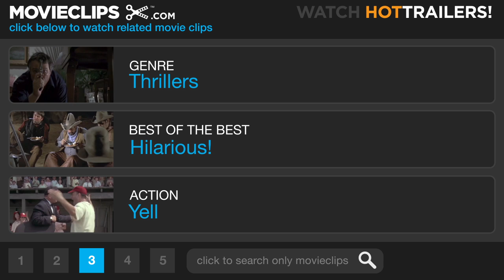No Way to Treat a Lady (6/8) Movie CLIP - You're A Midget (1968) HD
CLIP DESCRIPTION:
The Strangler" turns himself in to Morris Brummel ("George Segal) but he doesn't really fit the description.

FILM DESCRIPTION:
New York detective Moe Brummell (George Segal) is assigned to track down a serial killer who has been preying on lonely middle-aged ladies. Each of the bodies is discovered with a lipstick kiss drawn on the forehead. We know (but Brummell doesn't) that the murderer is Christopher Gill (Rod Steiger), a round-the-bend actor whose hatred for his mother has driven him to his killing spree. Gill is fond of adopting a different personality and costume with each killing (a priest, a homosexual, a plumber etc.), making him doubly difficult to trace. When Brummell comments to the media that he's up against a criminal genius, he finds himself the reluctant recipient of Gill's anonymous phone calls, wherein the killer plants cryptic clues leading to his next crime. It may not be readily apparent from the previous sentence, but No Way to Treat a Lady is a comedy-albeit a jet-black one. Moe Brummell is hampered with an archetypal Jewish mamma (Eileen Heckart), who in her own way is as deadly as the elusive Christopher Gill. Lee Remick plays Brummell's girl friend, who, as the only person who might be able to identify Gill, is placed in harm's way at the film's climax. A curious by-product of No Way to Treat a Lady is the fact that Rod Steiger was cast in the lead in the 1976 biopic W.C. Fields and Me on the basis of the third-rate Fields imitation he offers to George Segal during one of his taunting phone calls.

CREDITS:
TM & © Paramount (1968)
Cast: David Doyle, Michael Dunn, George Segal
Director: Jack Smight
Producer: Sol C. Siegel
Screenwriters: William Goldman, John Gay